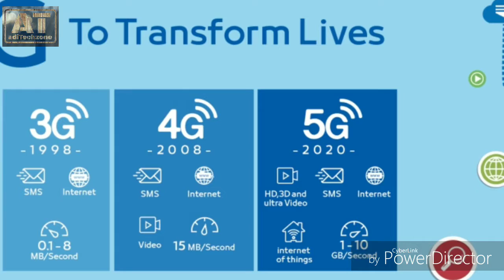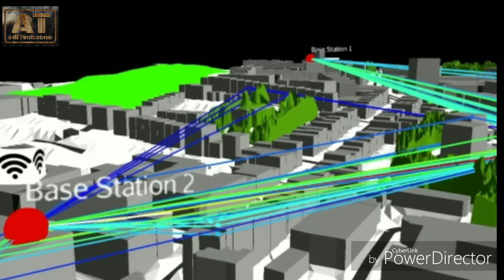When will the 5G come to India and what will change ?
Hello Dosto,
 Is video me maine btaya hai ki 5G India me kB ayega or 5G aane ke Baad kya kya changes honge, 5G hmari life Ko kaise change krega.